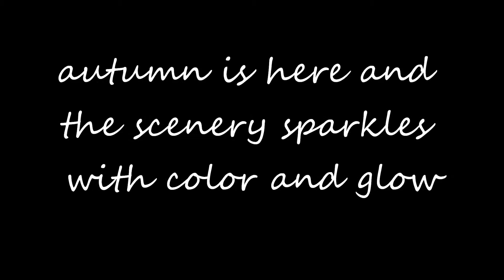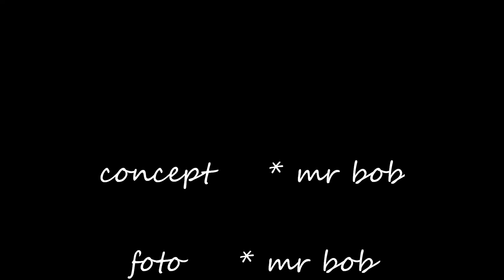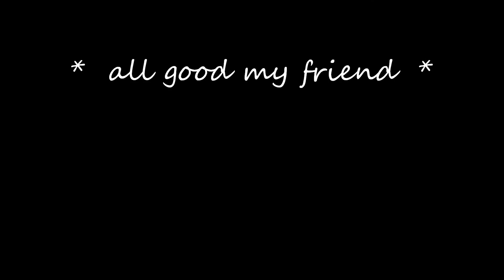concept autumn 2015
concept autumn